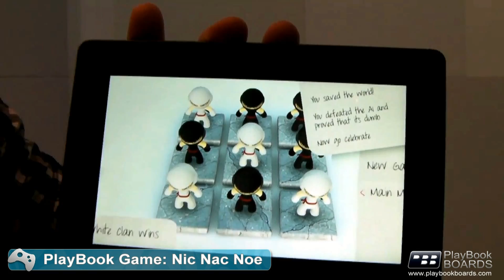Nic Nac Noe for BlackBerry PlayBook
Playbookboards.com is pleased to inform you all that Nic Nac Noe will soon be available for the BlackBerry PlayBook.  To learn more about the game go

About The Game:

Someone has let loose cute Black Ninjas onto the Tic Tac Toe Board. The evil Black Ninja Clan wants to take over the world and steal all our Pizza. Do not panic though, the White Ninja clan is standing by to repel them, but they need you to guide them. Don the role of the White Sensei and defeat the dastardly plans of the black clan.

Features:

- Classic Tic Tac Toe gameplay goodness!
- Single Player and Two Player modes.
- Smart AI that's challenging enough to make you scratch your head.
- Did we mention the Ninjas? :)

# Device: BlackBerry PlayBook Tablet
# From: Vimukti Technologies Pvt Ltd
# Genre: Board
# Release: BlackBerry AppWorld approval still pending.